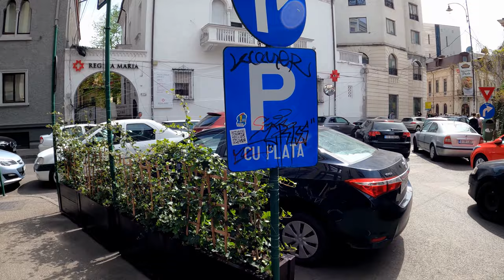Walk in BUCHAREST Romania FULL CITY CENTRE TOUR 4K - Beautiful Women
Bucharest Romania Spring Walk Tour | City Centre 4k
Bucharest is the capital and largest city of Romania, as well as its cultural, industrial, and financial centre.

0:00 Unirii Square
4:10 Bulevardul Ion C. Bratianu
14:30  Str. Ion Ghica
16:08 Str. Smardan
20:34 Str. Selari
21:55 Str. Covaci
24:06 Str. Sepcari
24:54 Bulevardul Ion C. Bratianu
26:06 Str. Lipscani
28:12 Str. Selari
30:28 Str. Smardan
33:11 Str. Lipscani
35:39: Calea Victoriei
36:25 Macca - Vilacrosse Passage
37:31 Str. Eugeniu Carada
38:46 Str. Academiei
40:08 Bulevardul Regina Elisabeta
43:57 Calea Victoriei
52:50 Romanian Athenaeum
54:49 Calea Victoriei
1:11:29 Bulevardul Lascar Catargiu
1:22:55 Bulevardul General Gheorghe Magheru
1:25:28 Str Tache Ionescu
1:27:29 Str D.I. Mendeleev
1:28:46 Str. George Enescu